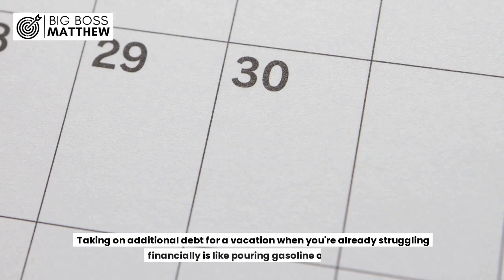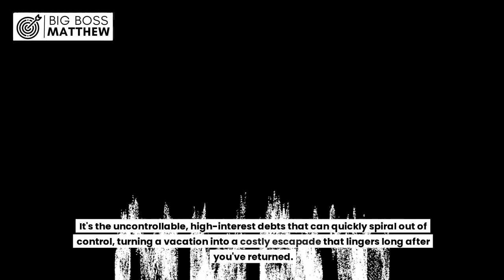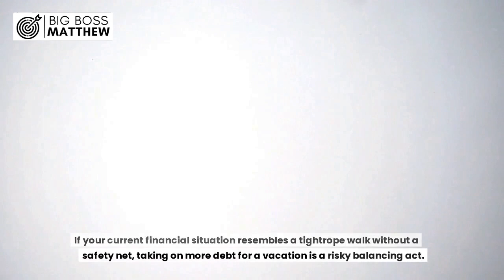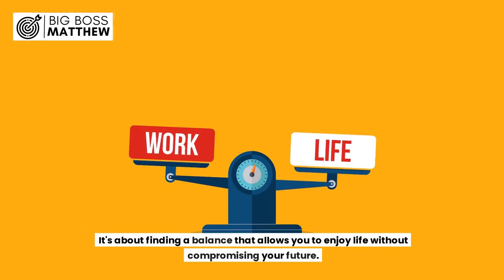Is Taking A Vacation Worth Getting Into Debt For?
Well, let's break it down. First off, you need to take a good look at the kind of debt you're dealing with. If it's the usual suspects like student loans, a car payment, or your mortgage, and you're keeping up with those payments without drowning, then, by all means, pack your bags and go on that vacation. Life's too short, right?

But if you find yourself barely making ends meet, living from one paycheck to the next, and watching those credit card bills climb higher each month, it might be time to reconsider. Taking on additional debt for a vacation when you're already struggling financially is like pouring gasoline on a fire. Sure, the getaway might provide a temporary escape, but the financial consequences could smolder for a long time.

Let's be real here. If your financial situation resembles a leaky boat, plugging the holes should be the priority, not planning a beach escape. Consider this – would you enjoy that umbrella drink on the beach as much if you knew it came with a side of mounting debt and stress? Probably not.

Taking a step back, it's crucial to understand that not all debts are created equal. Responsible debts with reasonable interest rates and clear payback terms can be a part of a healthy financial plan. It's the uncontrollable, high-interest debts that can quickly spiral out of control, turning a vacation into a costly escapade that lingers long after you've returned.

Let's put it this way – a vacation is meant to be a refreshing break, not a financial burden. If you're contemplating swiping your credit card for that dream vacation but you're already juggling multiple financial responsibilities, it might be time to reassess your priorities. Ask yourself, is the temporary thrill of a vacation worth the potential long-term consequences on your financial well-being?

Consider this scenario: you come back from a fabulous trip, relaxed and recharged, only to face a mountain of bills and a strained budget. The memories of the vacation might be sweet, but the stress that follows could be overwhelming. It's like enjoying a gourmet meal but forgetting about the indigestion that comes afterward.

Let's get practical. If your current financial situation resembles a tightrope walk without a safety net, taking on more debt for a vacation is a risky balancing act. Instead of jetting off to a distant paradise, focus on creating a stable financial foundation. Consider picking up a side hustle, cutting unnecessary expenses, or creating a realistic budget to tackle your existing debts before adding more to the pile.

Think of your financial health as a garden. If you plant seeds of debt without tending to the soil first, you're setting yourself up for a garden overrun with weeds. Take the time to nurture your financial stability, and when the time is right, you can enjoy the fruits of your labor – which might include a debt-free vacation.

Let's address the FOMO (Fear of Missing Out) factor. We live in a world where social media bombards us with images of exotic vacations, luxury resorts, and globetrotting adventures. It's easy to feel the pressure to keep up with the virtual Joneses. However, it's essential to remember that social media often portrays a curated version of reality. Behind those envy-inducing photos could be financial struggles and sacrifices that aren't shared online.

In the grand scheme of things, a vacation is just one slice of the pie that is your life. It's crucial to weigh the short-term pleasures against the long-term consequences. Sure, a vacation can provide unforgettable experiences, but financial stability contributes significantly to your overall well-being. It's about finding a balance that allows you to enjoy life without compromising your future.